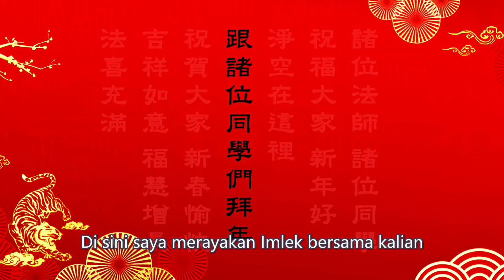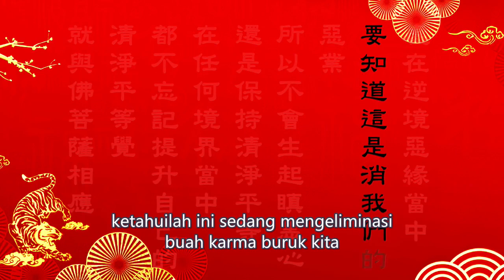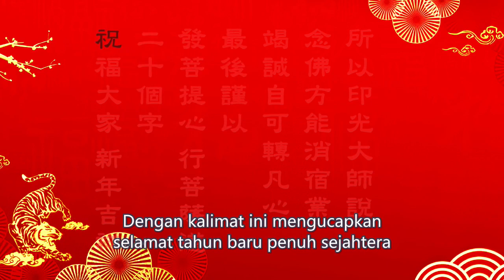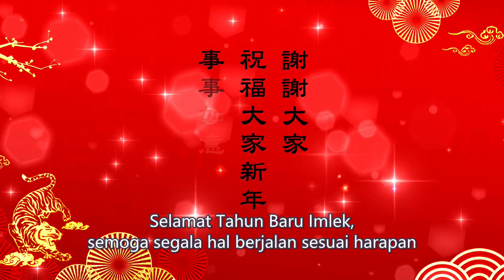Ceramah Master Chin Kung Tahun Macan 2022